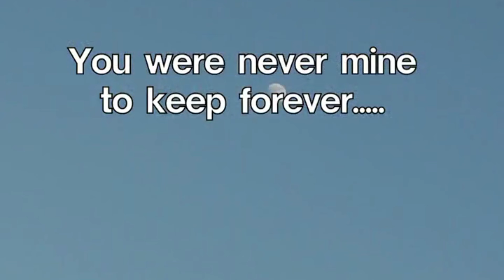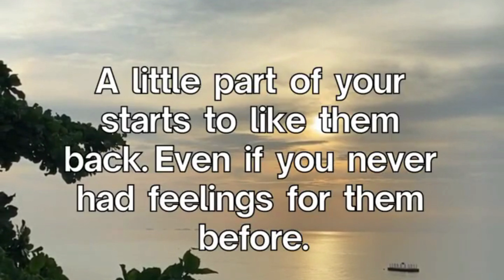interesting psychology facts psychologyfacts psychologicalfacts quotes || psychology org